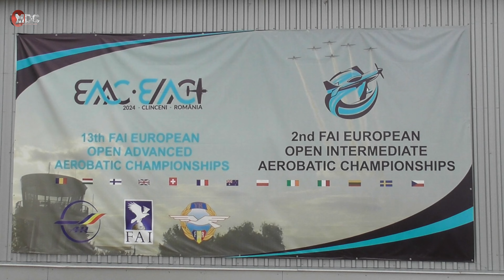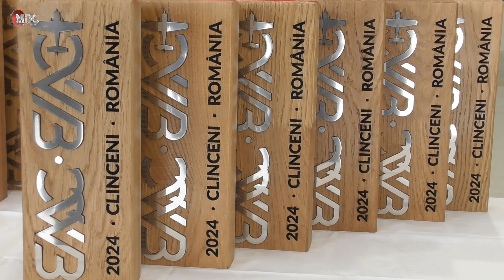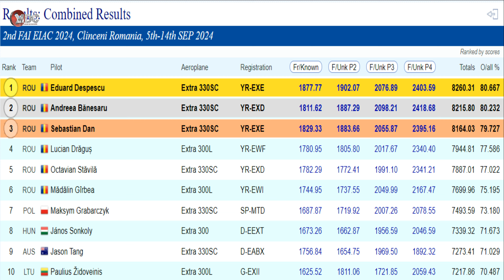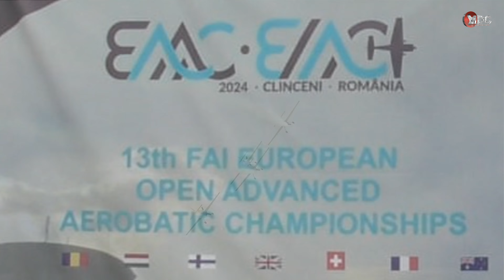FAI Open European Aerobatic Championships Clinceni Romania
Festivitatea de Premiere
The 13th FAI Open European Advanced Aerobatic Championships, Clinceni, Romania
si
The 2nd FAI Open European Intermediate Aerobatic Championships, Clinceni, Romania
2024